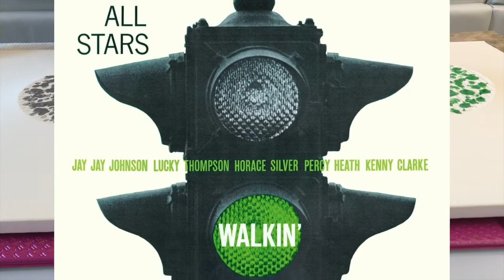Lorenzo Fronti - Walkin’ - Acrylic, glitter, pencil and vitrifying varnish on extroflex canvas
“See my fore walking”
100x60 cm, acrylic, glitter, pencil and vitrifying varnish on extroflex canvas, drumsticks play-along on the tune Walkin’ recorded by the Miles Davis All Stars in 1957.

Tela estroflessa, ossia piegata verso l’esterno a creare tridimensionalità (enfatizzata dalle), nello stile di Bonalumi; le forme circolari delle due estroflessioni, e il colore 'glitterato' e con vernice vetrificante ivi 'suonato', richiamano il semaforo della copertina di Walkin', disco di Miles edito dalla Prestige nel '57, ma registrato nel '54.